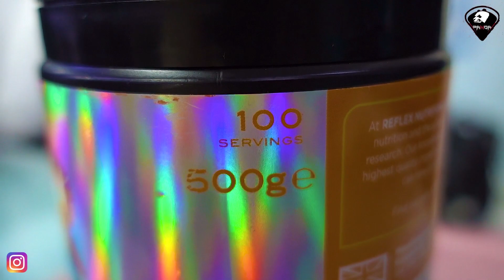أهم حاجات خاصك تعرفهم على الكرياتين | CREATINE الافضل في السوق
أهم حاجات خاصك تعرفهم على الكرياتين | CREATINE